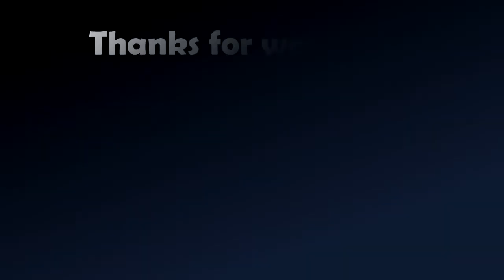Let's Play God of War (2018) Part 12 - A Conversation Needed -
Let's have a heart to heart, shall we? Or not.